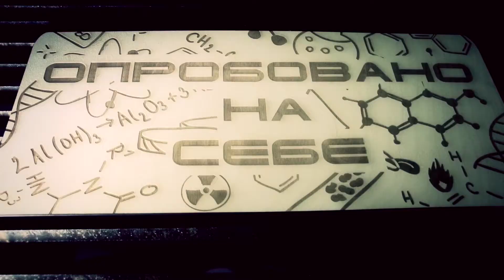СКОРО У НАС НА КАНАЛЕ ШОУ ОПРОБОВАНО НА СЕБЕ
НОМЕР КАРТЫ ДЛЯ СПОНСИРОВАНИЯ КАРТА VISA номер 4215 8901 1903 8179